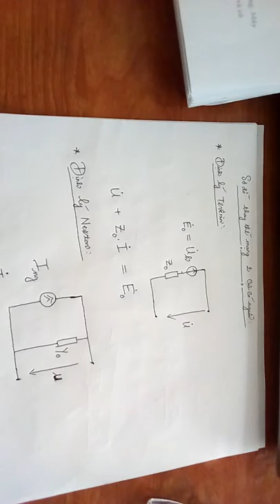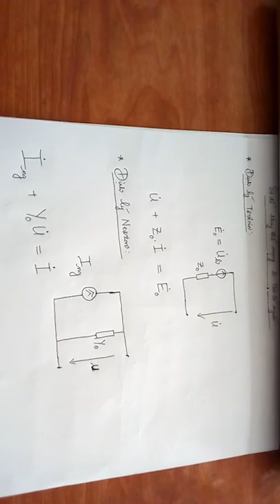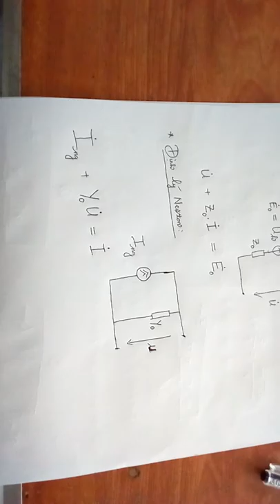mạng 2 cực có nguồn-phương pháp nguồn tương đương-lý thuyết mạch điện-Nguyễn Công Trình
video bài giảng thuộc nghành kỹ thuật y sinh